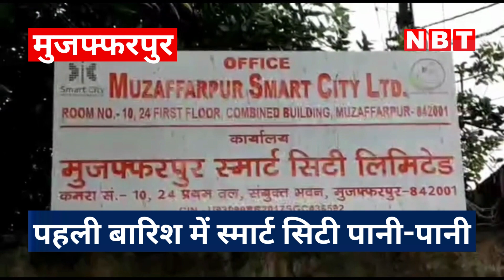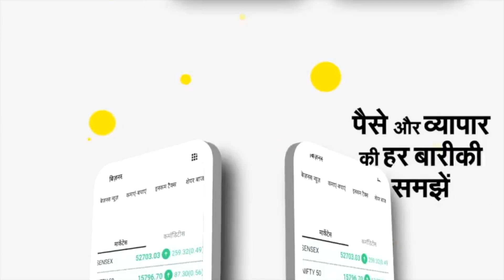Bihar: पहली बारिश में स्मार्ट सिटी मुजफ्फरपुर पानी-पानी, सड़क बने दरिया और गलियां समंदर